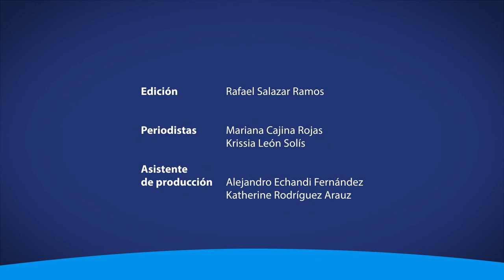¿Cómo mantener la esperanza? Entrevista con el Dr. Ricardo Falla honoris causa de la UCR 2022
Desde la U conversó con la persona galardonada con el honoris causa de la Universidad de Costa Rica, máxima distinción que ofrece la institución.